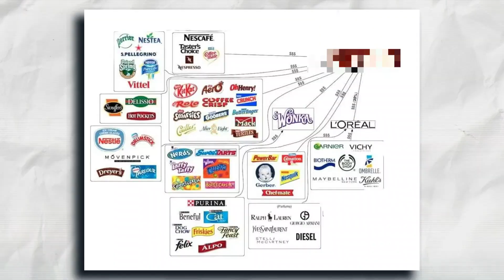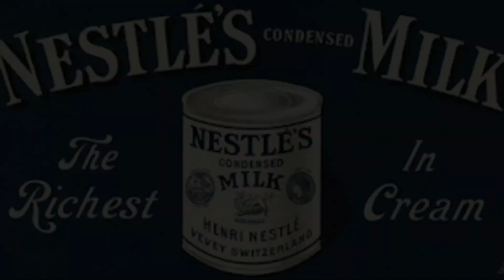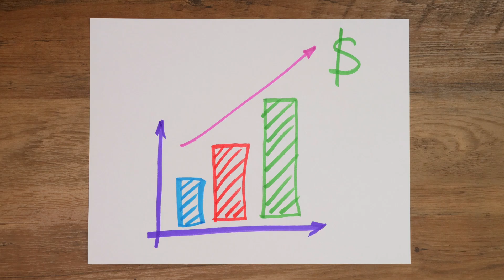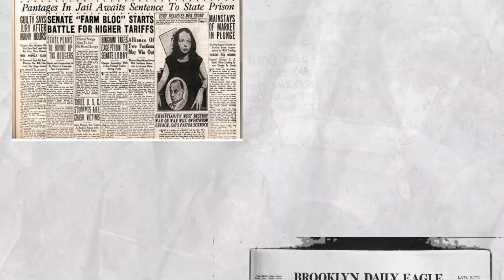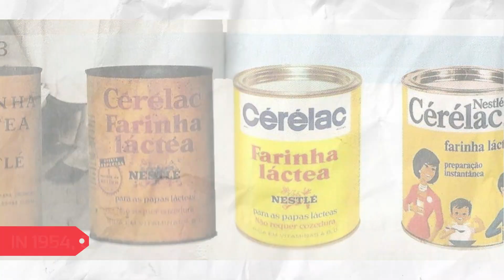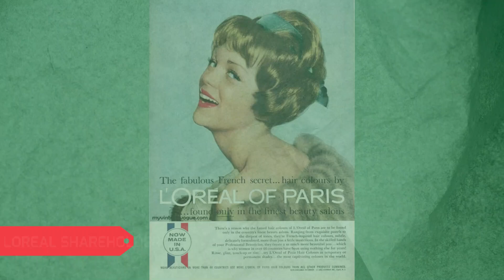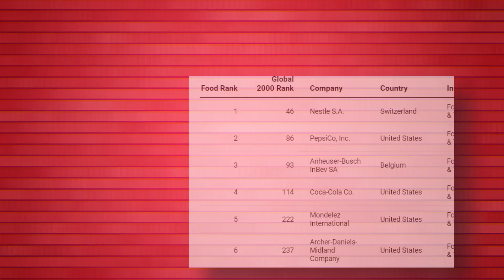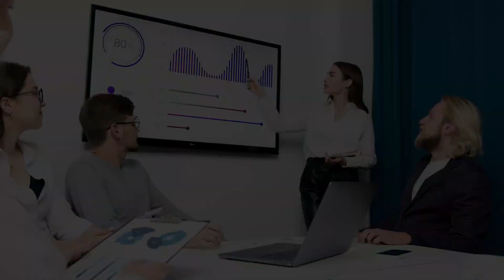Nestle: The Largest Food Company in the World | Case Study | Success Story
0:00 Introduction to Nestle
0:55 History of Nestle
1:53 Expansion
2:53 World war 1
3:31 World war 2
4:09 Acquiring Maggie
5:27 Nestle and India
6:15 Current Nestle
7:19 Conclusion